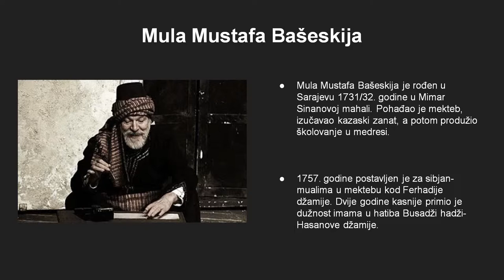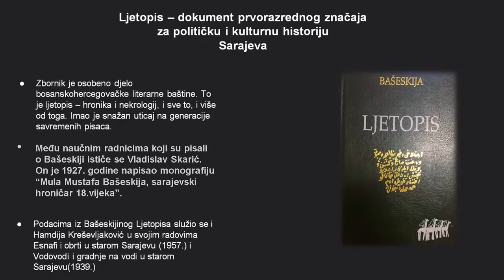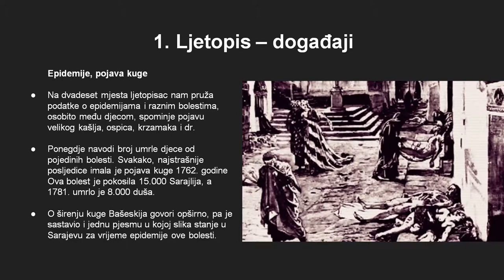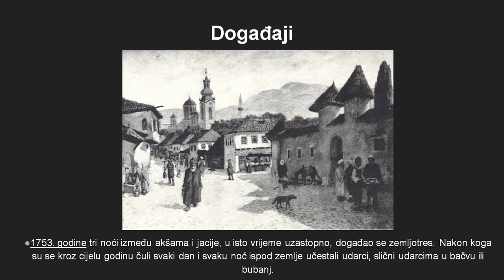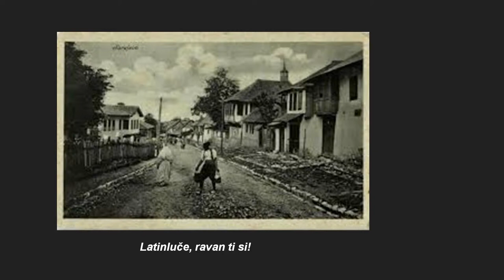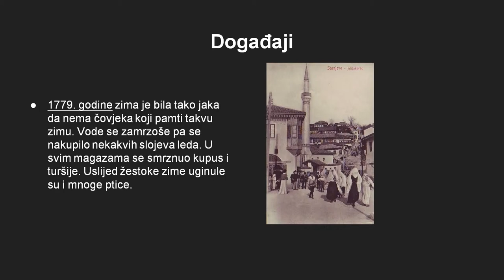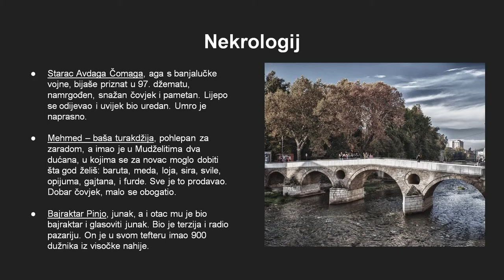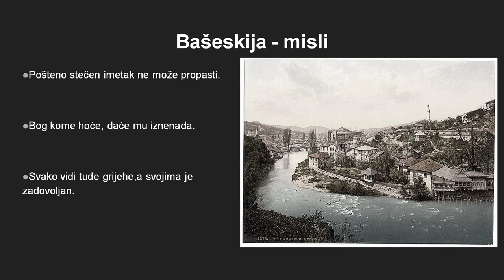Ljetopis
LJETOPIS M.M. BAŠESKIJA
PRIPREMILA: AMRA ĐEČEVIĆ
INFORMATIČKA PODRŠKA: AMAR FAZLIĆ
IZVOR: PROF. DR. FEHIM NAMETAK (LJETOPIS, PREDGOVOR)
ABDULAH SIRDAN BAŠESKIJA